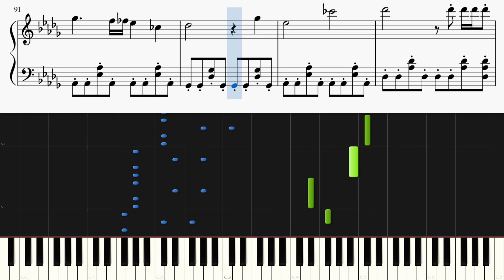スカイタワー / 星のカービィ【ピアノ楽譜付き】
ゲーム『星のカービィ』シリーズで流れるBGM「スカイタワー」をピアノカバーしました。